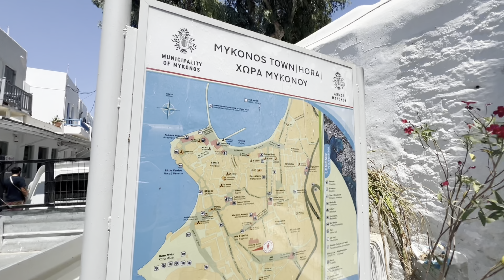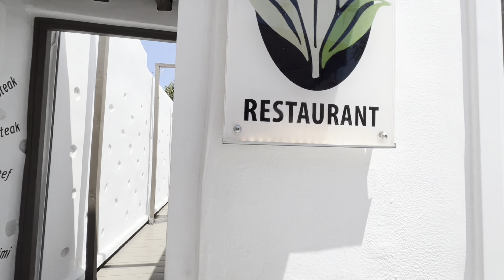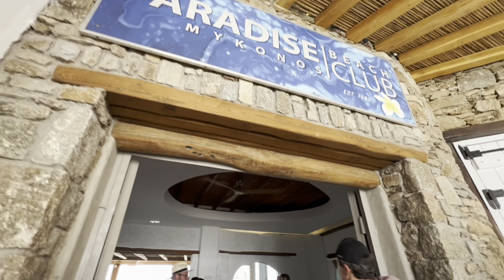Mykonos Walking Tour ,ولاگ جزیره میکونوس-یونان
Let's spend a few minutes watching a walking tour of Mykonos together.